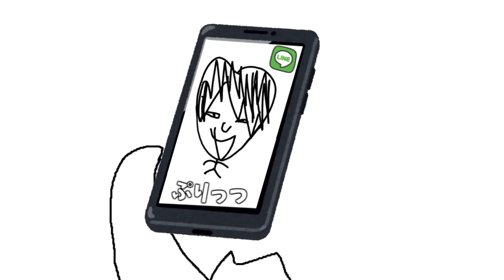【雑アニメ】謎のボタンがあったwwww【ぷりっつ / そらびび】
これライン電話してるだけなんですよ

ぷりっつ そらびび 茶番

【アニメ】夜中の2時にボケまくるとこうなるwwww【プロにお願いしてみたVer.】

〒 108-0073 東京都港区三田1-4-1 住友不動産麻布十番ビル4F